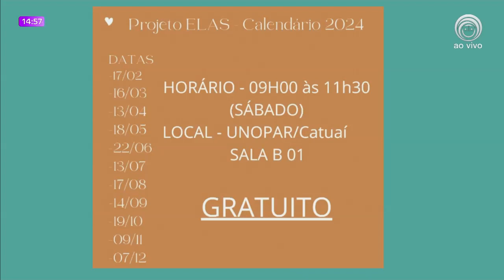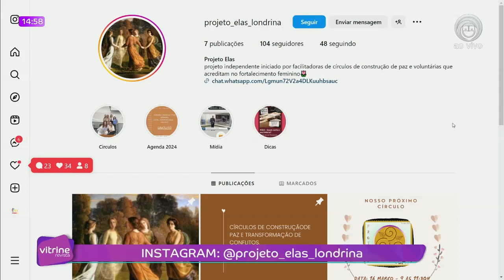CONHEÇA O PROJETO ELAS